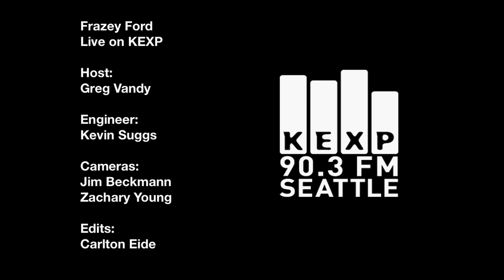Frazey Ford - September Field (Live on KEXP)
Frazey Ford performs "September Field" live on The Roadhouse on KEXP. Recorded 12/8/10.

host: Greg Vandy
engineer: Kevin Suggs
cameras: Jim Beckmann, Shelly Corbett & Carlton Eide
editing: Carlton Eide